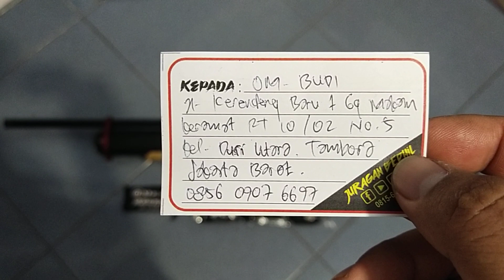Bocap Jaguar 500cc... Pesanan Om. Budi... Jakarta Barat...